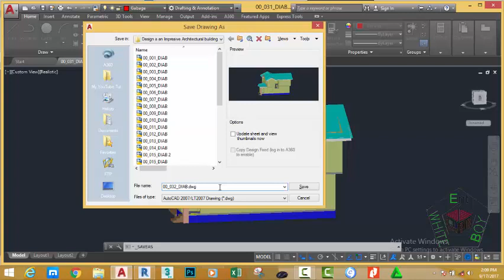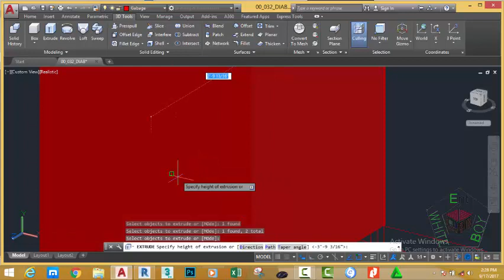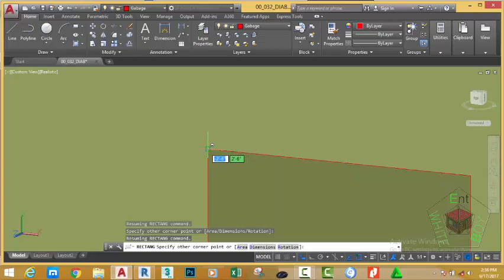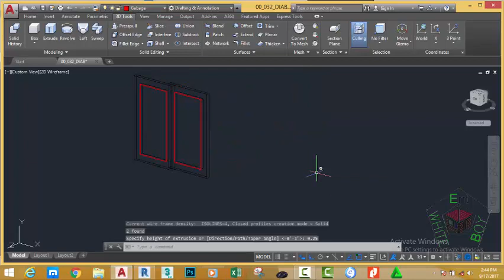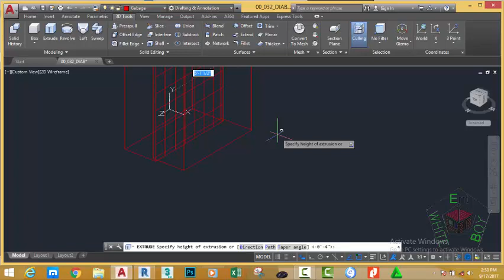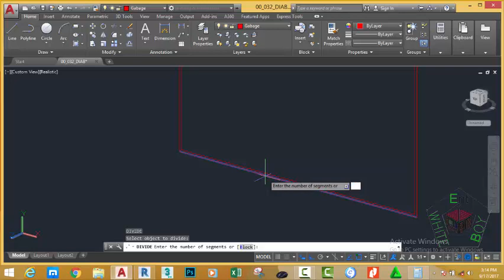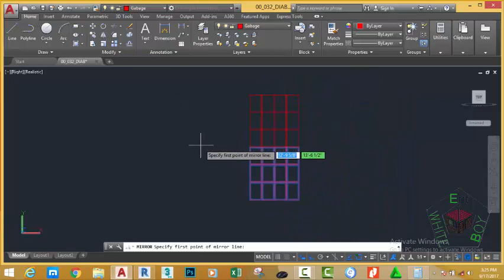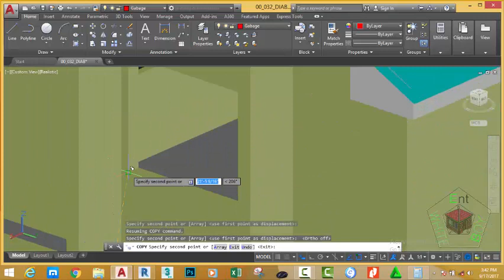00 033 DIAB Windows and Curtain Wall